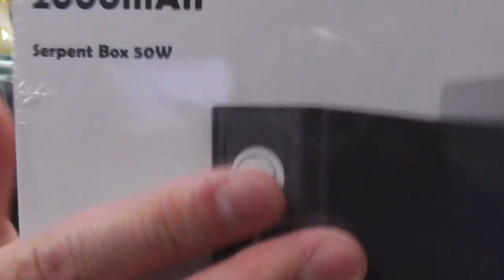伊賀屋 激安シリーズMOD編 WOTOFO サーペントBox 50Wの ご紹介でございます。 /信州 飯田市のホビーショップ伊賀屋/伊賀屋人形店/VAPEショップ伊賀屋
【商品名】
WOTOFO Serpent Box 50W
【商品説明】
【伊賀屋 激安シリーズ】のMOD部門にNEW FACEが仲間入り♪
なんと1,833円！！！

こんなに安くても ちゃんとワット数を上下できるんです！！！
しかも温度管理まで できちゃいます。
手の中に納まってしまう超★コンパクトサイズの可変ワット テクニカルMODです。
極小ハイパワーBOX型。
手のひらに隠れるサイズで ちょっとしたお出かけに便利です♪
もうVAPEを運用していてアトマイザーをお持ちで
2号機・3号機としての おもちゃ感覚で いかがでしょうか？
【伊賀屋 関連WEBサイト】

　※店主プライベート兼用

伊賀屋人形店　担当：寺沢健司
〒395-0031　長野県飯田市銀座4丁目10-6
定休日：月曜日（祝日は営業し連休明けが振り替え休業日）
営業時間：10：00～18：30/土日祝日：10：00～18：00